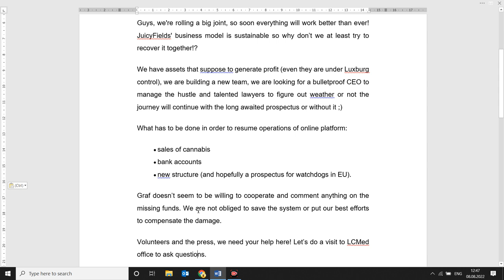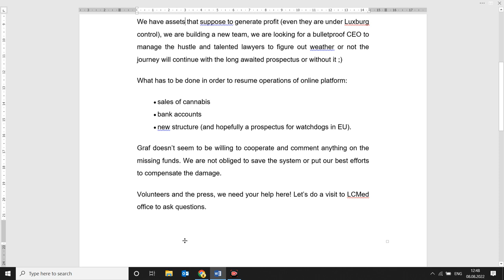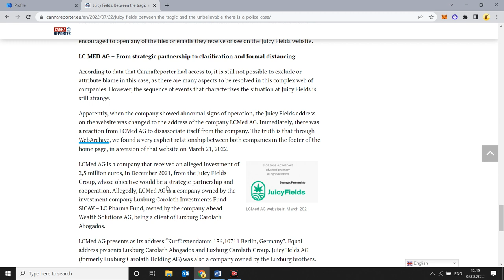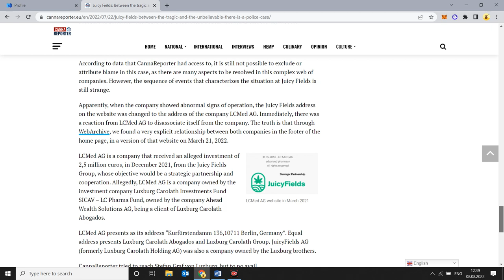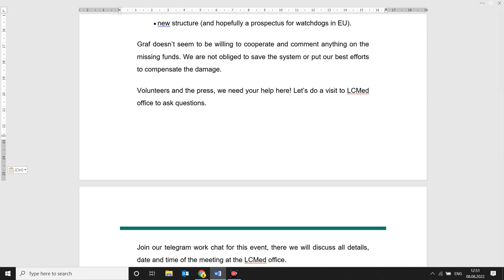Juicy Fields – Update mit neuem Newsletter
Mal wieder die letzten Informationen zu Juicy Fields.

Mit meinem Link bekommst du den genannten 25 Dollar Bonus!

👉 Wenn Du Dich für NFTs interessierst ist meine Hörbuch-Empfehlung des Monats (Kostenlos bei Audible) etwas für dich: Mike Hager "Reich mit NFTs: Investieren in Non-Fungible Tokens - Alles, was du wissen musst"